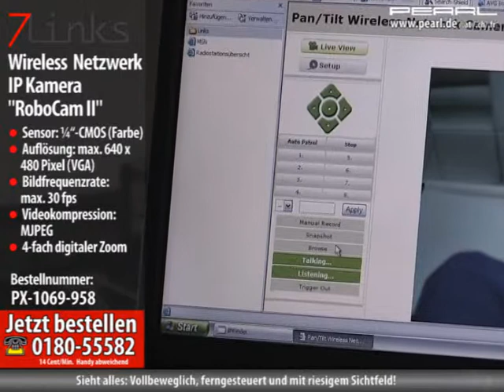7links Bewegliche Wireless MJPEG Netzwerk IP Kamera "RoboCam II"